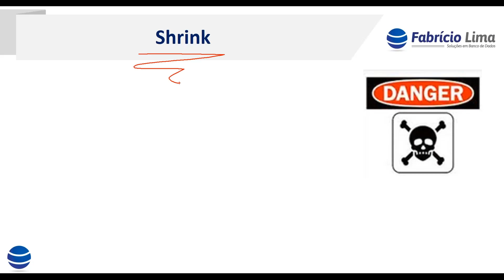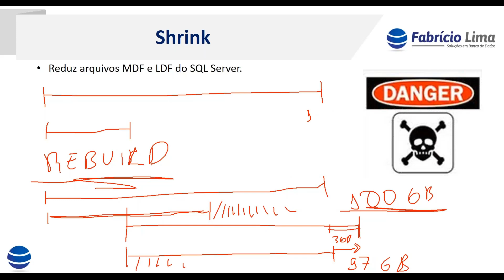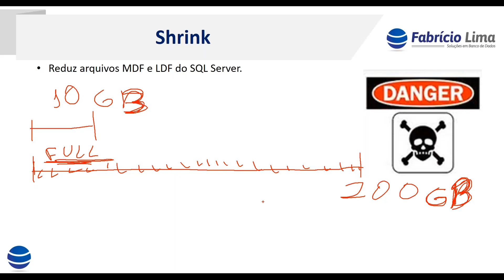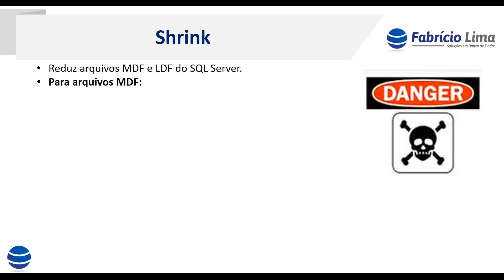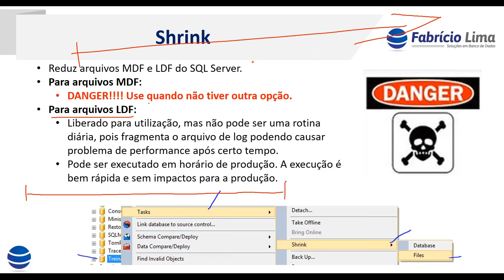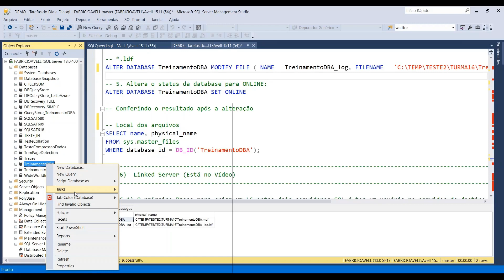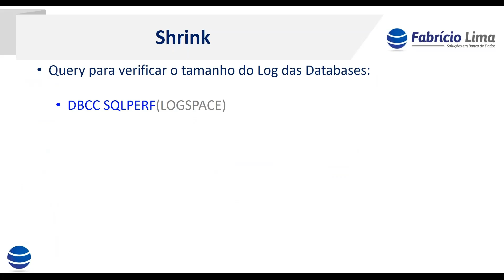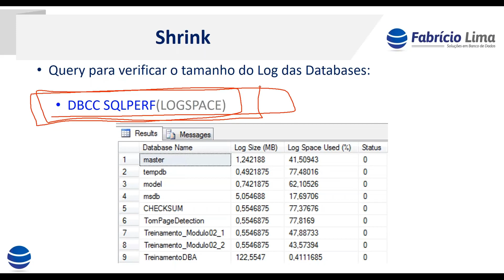[Curso DBA - Mód. 03 - Vídeo 33] Shrink é bom? É ruim?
Esse vídeo pertence ao nosso curso de Tarefas de um Dia a Dia de um DBA que está em nossa plataforma.

Após todo o sucesso que teve com mais de 1000 alunos treinados, o Fabrício Lima decidiu tornar esse curso da plataforma grátis para a comunidade e também subir o mesmo aqui no Youtube.